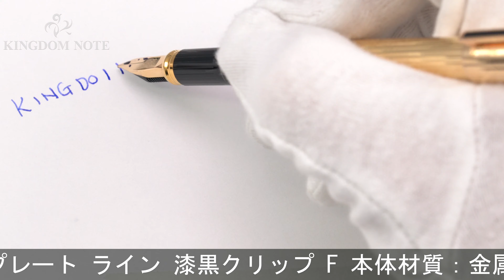S.T.Dupont エス・テー・デュポン 万年筆 クラシック ゴールドプレート ライン 漆黒クリップ F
収納時キャップ嵌合やや緩め、多少スレ･小キズ等見られますが、概ね程度良好なコンディションです。1970-80年代

本体材質：金属にゴールドプレート
ペン先材質：18金
字幅：F(細字)
機構：カートリッジ、コンバーター両用式
全長：約157mm (筆記時)
胴軸径：約10mm
キャップ径：約11mm (クリップ除く)
最大径：約13mm (クリップ含む)
重さ：約28g
付属品：なし